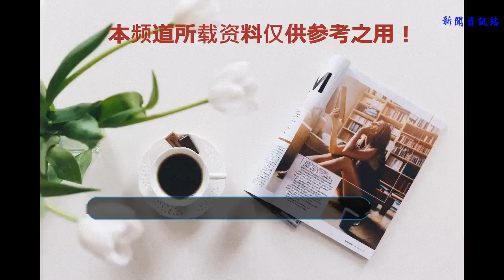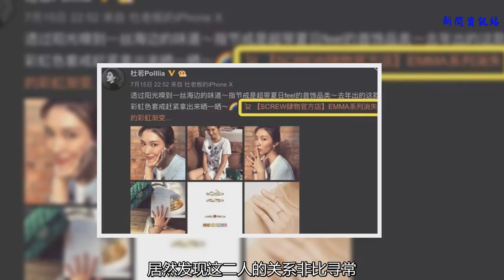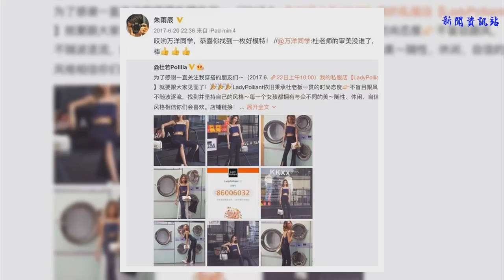朱雨辰女友杜若被扒，網友心疼：裝單身是為了避開親媽！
近日朱雨辰和他的媽媽因為參加綜藝節目備受關注，很快朱雨辰的新女友杜若被網友扒出。但朱雨辰斯湖從來沒有公開承認與女友的關系。
    趁著這檔真人秀熱播，網友爆料綜藝節目第一集朱雨辰住的地方就是他女友的工作室。
    這件事最早要追溯到一年前，當時朱雨辰的新女友剛被曝出，二人打扮異常低調，很多人對這個妹子也十分陌生，都覺得她的圈外人。
    當時二人一起吃晚飯從餐廳出來，一路有說有笑。
    礙于種種原因，朱雨辰一直沒有正面曝光過這位女友。
    今年2月，二人一起外出旅游，被網友在泰國曼谷偶遇。
    同樣打扮低調，雖然可以確定她和朱雨辰一定有關系，但網友對這位妹子的真實身份依然陌生。
    直到節目播出之后，再翻看杜若的微博，居然發現這二人的關系非比尋常。
    朱雨辰家的窗外印有一個明顯的logo，而這間房子對外宣稱是朱雨辰的家，其實它還是杜若的工作室。
    這個logo反過來看是這樣的。
    也就是杜若網店的名字。
    她也在微博拼命宣傳這個品牌。
    節目組去到朱雨辰家拍攝，我們能看到天花板的形狀和沙發的擺設。
    杜若曬出工作室照片的擺設，跟朱雨辰家一模一樣。
    還有杜若自拍曬出的天花板也是朱雨辰家里的同款。
    杜若曬出的茶幾擺設和朱雨辰家里布置也是一模一樣。
    這絕不是巧合，就連朱雨辰家的大門設計的都跟杜若工作室一模一樣，說是同居應該都有可能。
    工作室與愛巢傻傻分不清楚，相信在這間屋子里，朱雨辰和杜若一定發生過不少故事。
    杜若雖然是賣女裝賣首飾的網紅，但她從小就是個美人胚子，與網紅臉有著本質區別。
    她從中央美術學院畢業后，一直走時尚路線。她所設計的飾品耳環，也曾被圈內女星所佩戴。
    她曾獲得了CCTV6《創意星空》首飾設計大賽亞軍，所設計作品多次被《I LOOK》《芭莎珠寶》《中國寶石》等雜志刊登
    除了設計、她也十分熱愛生活，在全球各地洗滌心靈。
    就連攝影水平也是一流。
    杜若雖然多才多藝，但這與朱雨辰媽媽喜歡的那種典型“淑女式的賢妻良母”型還是有很大的差別。
    朱雨辰可能也不舍得讓杜若到她家里當菲傭，所以哪怕多次被拍，他也從來沒有承認過戀情，微博互動一也是小心翼翼。
    看到這一幕，很多網友紛紛心疼：看來朱雨辰交女朋友是不敢讓媽媽知道。
    看來在關鍵時刻，裝單身也是為了大家好嘛。不知朱雨辰是不是太害怕這位什么都要管的媽媽呢？